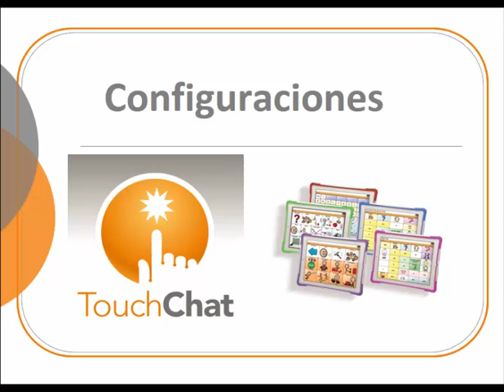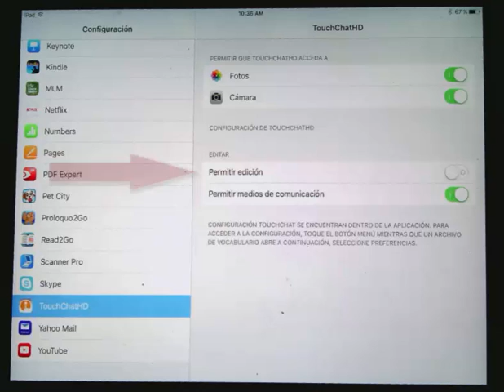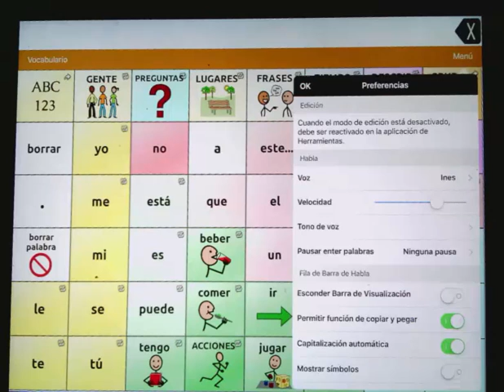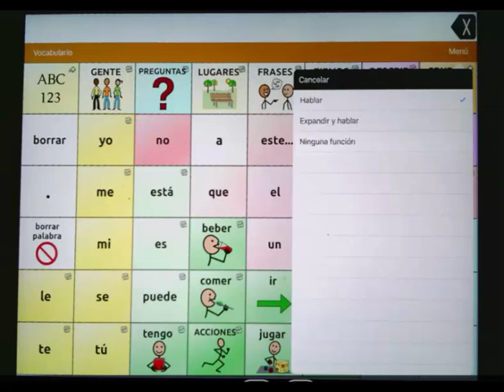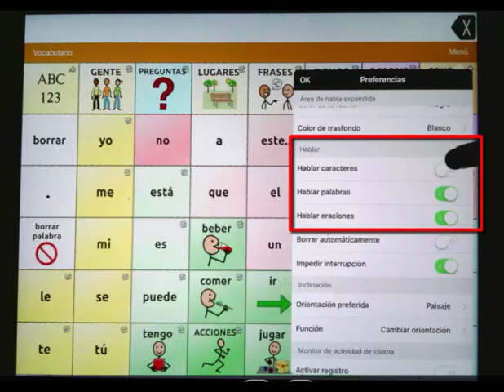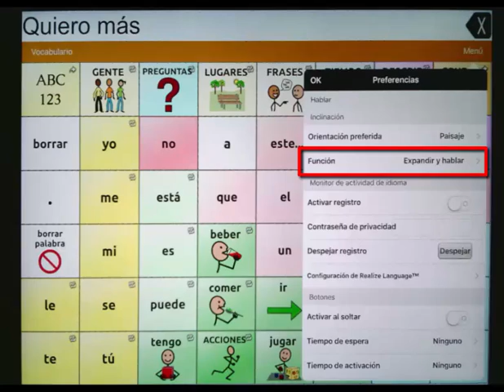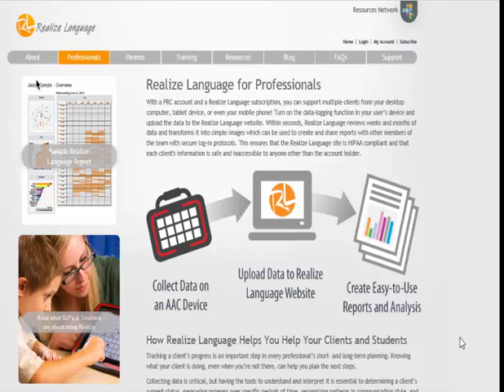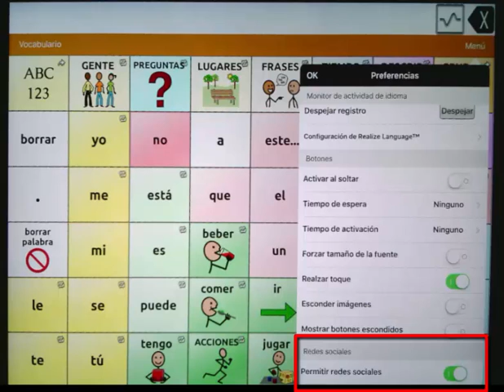Configuraciones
Este video muestra como hacer cambios a varias configuraciones de TouchChat, como Navegación, Tamaño de las páginas, Modo de edición, Voces, Barra de Visualización del Habla, Velocidad de Habla, Tiempo de Activación de los botones, Redes Sociales, etc.

(Settings - This video shows how to change various TouchChat settings, such as Navigation, Page Size, Editing, Voices, Speech Rate, Speech Display Bar, Button Release Times, Social Networking, etc.)